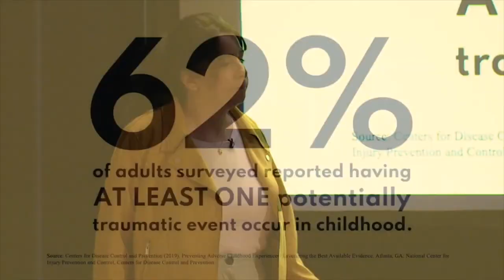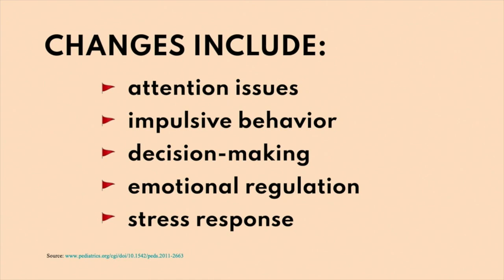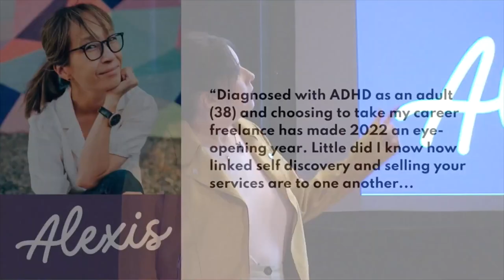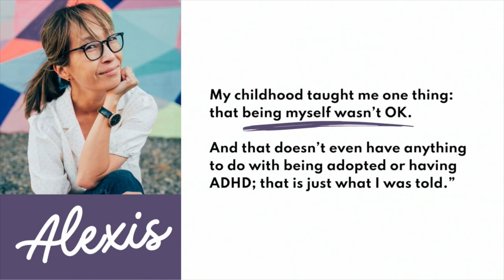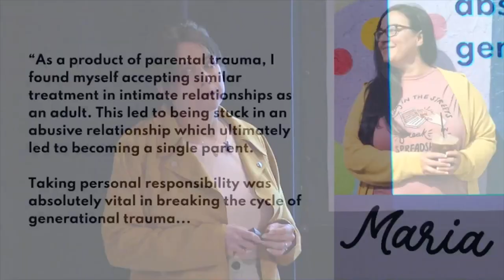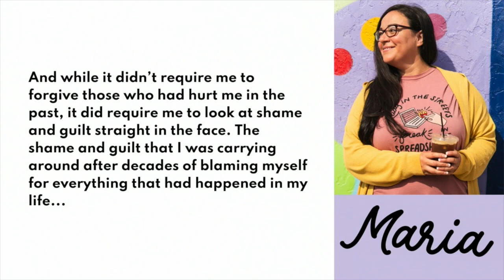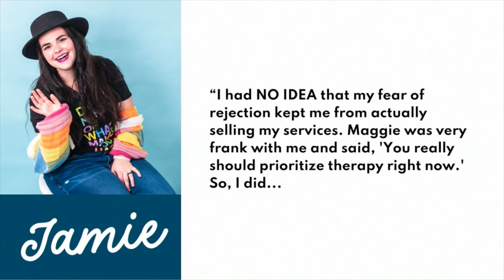It's Rarely Just a Business Problem | Maggie Isley | TEDxCWRU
Maggie Isley is a designer, coach, and speaker. She’s the co-founder and creative director of 929 Studios, where she works with businesses worldwide to form cohesive brand identities. Maggie Isley is also the co-founder of Be Unemployable, a podcast and educational brand for neurodivergent entrepreneurs. In this talk, she discusses the lessons learned from her fifteen years in corporate America and how it helped her view business plateaus as more than just business problems. Working exclusively with a neurodivergent population, she found a connection between people becoming stuck in their own professional growth and their current state of healing from past trauma. Maggie is a designer, coach, and speaker. She’s the co-founder and creative director of 929 Studios, where she works with businesses around the world to form cohesive brand identities.  Maggie Isley is also the co-founder of Be Unemployable, a podcast and educational brand for neurodivergent entrepreneurs.

She fled corporate America after 15 years to start a creative business. After she 10x’d her company’s revenue, entrepreneurs approached her for coaching. That’s when she had a revelation that business plateaus are rarely just business problems.  Working exclusively with a neurodivergent population, she found a connection between people becoming stuck in their own professional growth and their current state of healing from past trauma. This talk was given at a TEDx event using the TED conference format but independently organized by a local community.